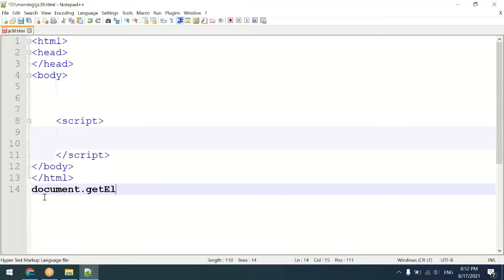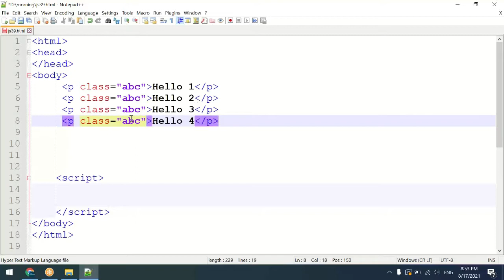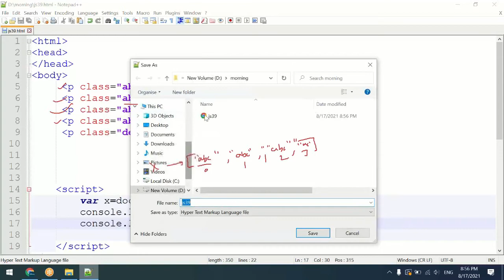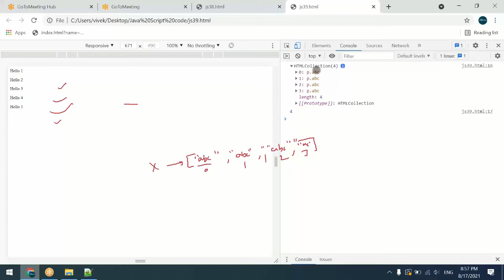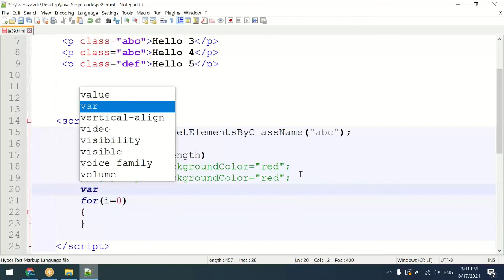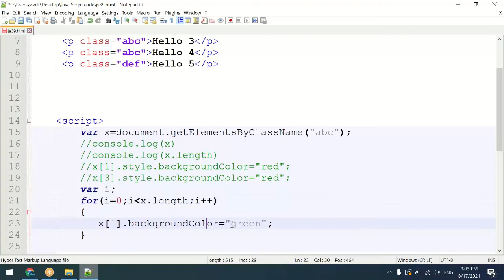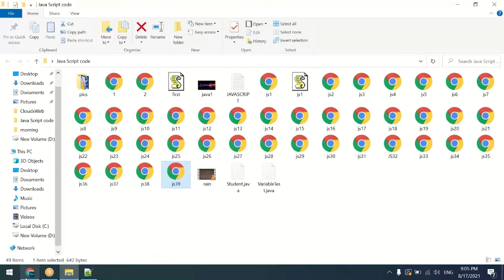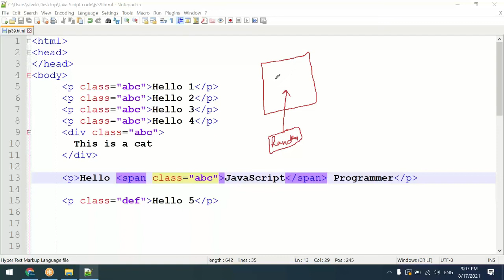L-26 | getElementsByClassName in javascript | getElementsByClassName() with example in js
how getElementsByClassName() will work.